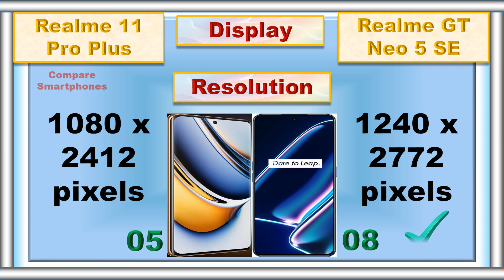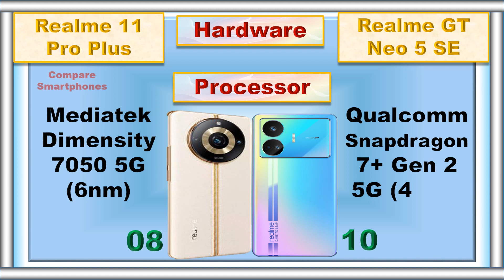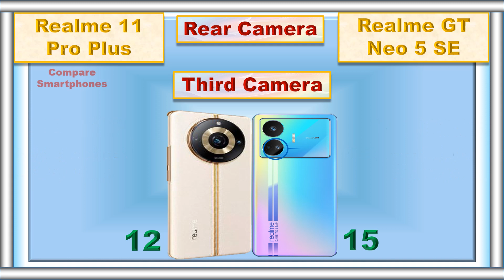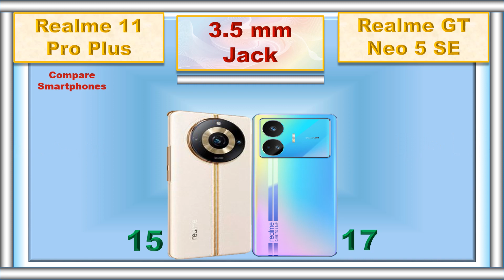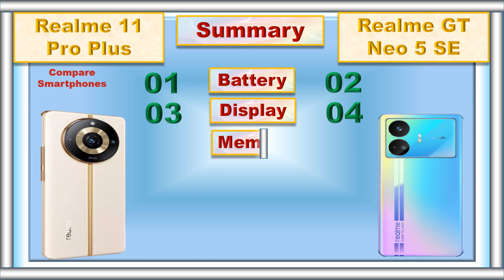Realme 11 Pro Plus Vs Realme Neo 5 SE Comparison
Are you looking for a new phone but can't decide between Realme 11 Pro Plus Vs Realme Neo 5 SE? In this video, we'll compare the two phones to help you make an informed decision. We'll look at their design, features, performance, and more. We'll also discuss the pros and cons of each phone so you can decide which one is right for you. So join us as we compare the Realme 11 Pro Plus Vs Realme Neo 5 SE!

0:00 Intro
0:05 Battery
0:10 Fast Charger
0:18 Weight
0:25 Thickness
0:34 Display Type
0:40 Screen Size
0:47 Refresh Rate
0:53 Resolution
1:01 Screen to Body Ratio
1:10 RAM
1:18 Storage
1:27 Card Slot
1:35 Processor
1:46 GPU
1:52 Operating System
2:02 Rear Main Camera
2:14 Rear Second Camera
2:25 Rear Third Camera
2:36 Rear Camera Video Recording
2:47 Main Front Camera
2:58 Front Camera Video Recording
3:08 3.5 mm Jack
3:14 Loud Speaker
3:22 Fingerprint Scanner
3:29 USB Type
3:37 Network
3:44 Price
3:53 Summary
4:12 Final Result